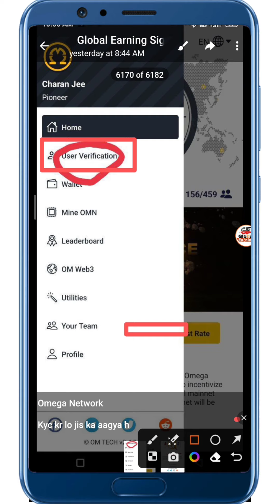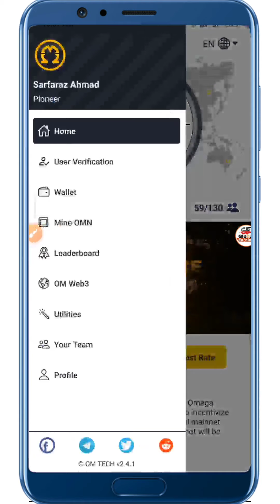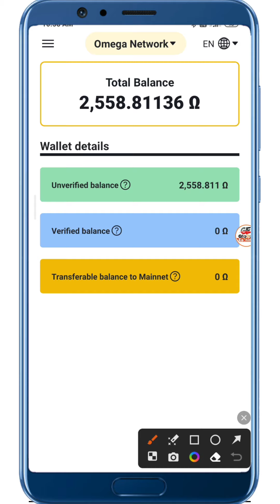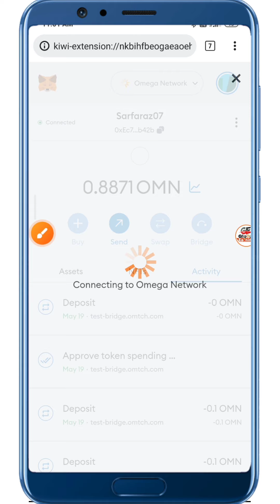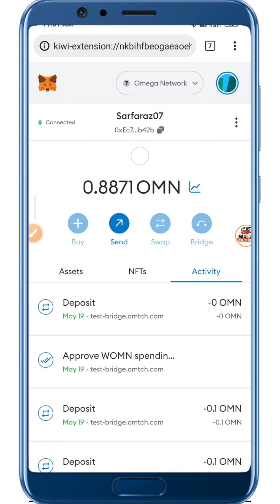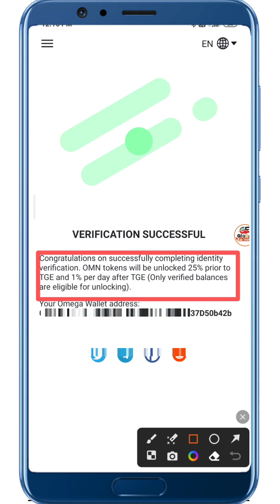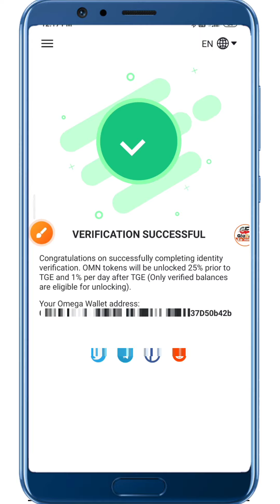OMEGA NETWORK KYC VERIFICATION LIVE | OMEGA FREE MINING APP | OMN TOKEN CLAIM UPDATE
-:::::::::::::::::::::::- International Exchanges-::::::::::::::::::::-
-::::::::::::::::::::::::::::- Social media-::::::::::::::::::::::::::-